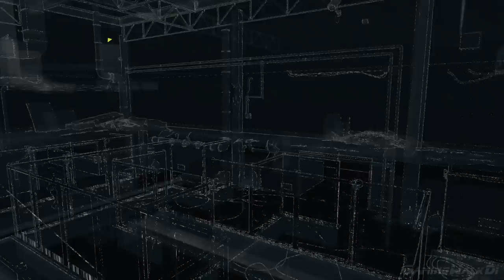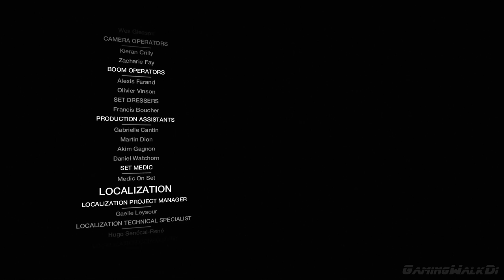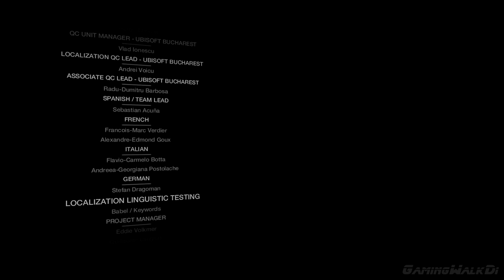Watch Dogs: Bad Blood DLC, Прохождение Без Комментариев - Часть 9 [XO, 1080p]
Недосказаность истории Эйдена Пирса может легко компенсироваться безбашенной главой из жизни Ти-Бона - легенду хакеров Чикаго. Собственно, Watch Dogs Bad Blood будет посвящена раскрытию характера одного из самых харизматичных персонажей в игре, что позволит не только вернуться в город, опутанный ctOs, но и взглянуть на жизнь хакера под новым углом. Ти-Бона мало что может волновать, кроме жизни старого друга, который попадает в передрягу. Естественно, верных товарищей надо выручать, так что будьте добры прихватить с собой Юджина - радиоуправляемая машинка, модернизирующаяся с помощью отдельных перков, и вперед разбираться, кто же стоит за неприметным на первый взгляд делом. Помимо 10 новых миссий нам предлагается новый кооперативный онлайн режим - взломай Чикаго с друзьями, а также систему Street Sweep, обещающую бесконечные испытания, проходить которые можно и одному, но лучше с товарищами по сети.